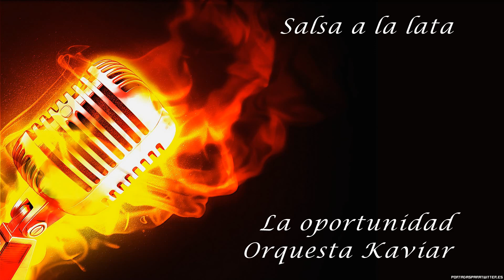LA OPORTUNIDAD - ORQUESTA KAVIAR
canal de nuestra cultura salsera. esperamos sea de su agrado disfruta su contenido y suscribete al canal te lo agradecería. salsa a la lata En la voz del cantante (Kike De Jesus) sabrosa melodía para bailar y gozar de la ORQUESTA KAVIAR. disfrutalaaaa